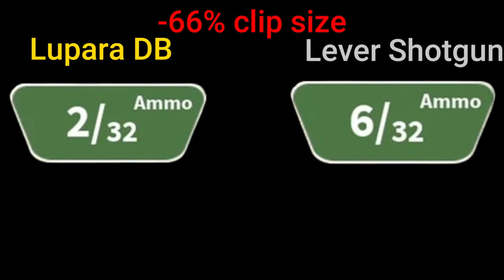TC2 Weapon Demonstration: Lupara DB.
Lupara DB is a purchasable primary weapon for the Flanker. It is a break-action Stevens M311 shotgun with sawn-off barrels and wooden foregrip.